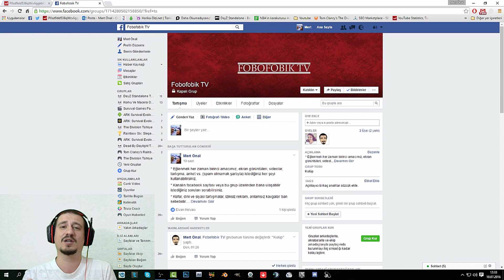Facebook grup duyurusu